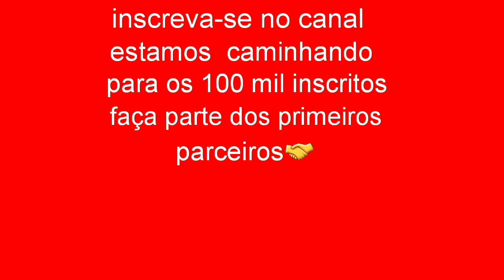CONHEÇAM ESSA OBRA!!!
Trabalhamos da fundação ao acabamento,pequenas e grandes reformas.
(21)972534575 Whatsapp